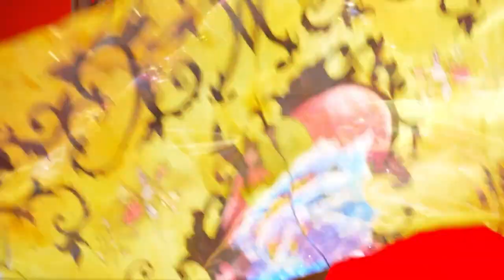'Pretty Woman: The Musical' coming to North Texas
PRETTY WOMAN: THE MUSICAL, based on one of Hollywood’s most beloved romantic stories of all time, is now on tour!